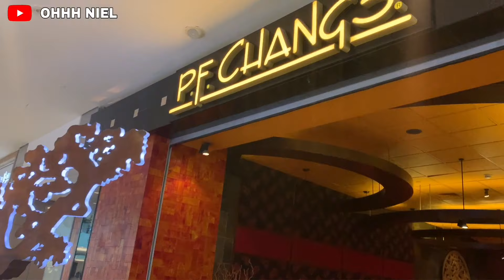ONE OF THE BEST ASIAN RESTAURANT | P.F CHANGS KUWAIT | OHHH NIEL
This video we will treat ourself delicious food of P.F Changs Restaurant in The Avenues Mall branch. Come and join us and hope you like it.
Hello everyone I’m Ohhh Niel. Have a blast xoxo
For Better Quality of video watch in HD